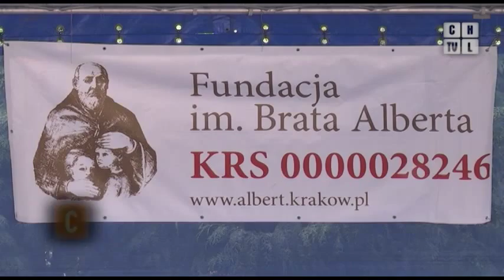Na pikniku podsumowali projekt